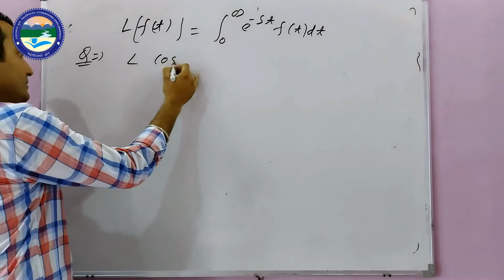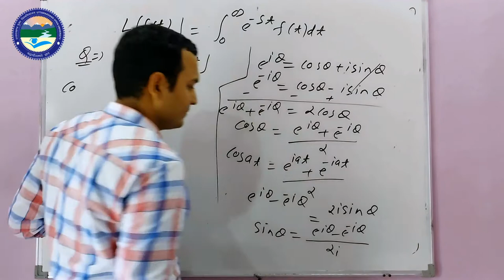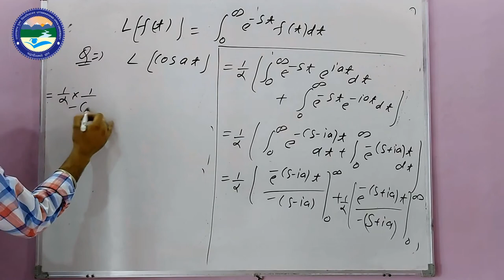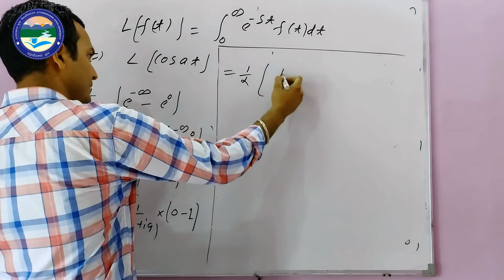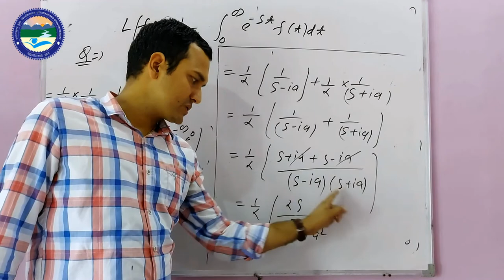M Sc MATHMATICAL PHYSICS LAPLACE TRANSFORM (PART-2)